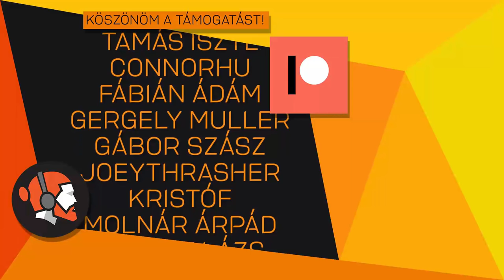A végtelen kő birodalma! - Minecraft - Let's Play - #172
►Csatlakozz a szponzorokhoz! Nem elég, hogy támogatod a csatornát, de még a speciális hangulatjeleket is használhatod!

Technika:

►Processzor: I7 3770K
►Ram: 16 GB Kingston 1866MHz
►Videókártya: GTX 980TI
►Gépház: Cooler Master Silencio 550
►Alaplap: Gigabyte GA-Z68MX-UD2H-B3
►Processzor hűtő: Corsair Hydro Series H60
►Táp: Cooler master Silent pro 700w

►Capture kártya 1: Avermedia live gamer HD
(Viszonylag ritkán használom őket)

►Egér: Logitech G500S
►Billentyűzet: Cooler Master: Devastator
►Fejhallgató 1: Skullcandy PLYR 1
►Fejhallgató 2: Skullcandy PLYR 2
►Webkamera: Logitech C920
►Kamera: Sony Cyber-Shot DSC-RX100 Mark IV